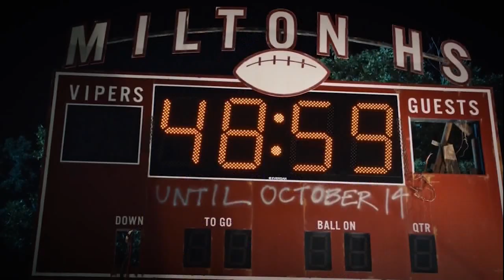The Leftovers Season 2, Episode 9 - TV Review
On 'The Hart Beat', Chris Hartwell reviews The Leftovers S02 E09, starring Justin Theroux, Amy Brenneman, Christopher Eccleston, Liv Tyler, Carrie Coon, Kevin Carroll, Regina King. Written by: Damon Lindelof & Monica Beletsky. Directed by: Keith Gordon.